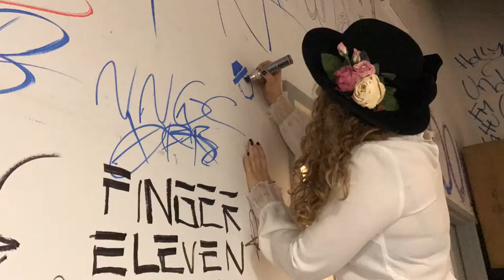Como pintar el LOGO de Periko & Jessi Leon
Aqui una pequeña demostracion de como pintar el Logo de Periko & Jessi Leon, Designed by Jessi Leon